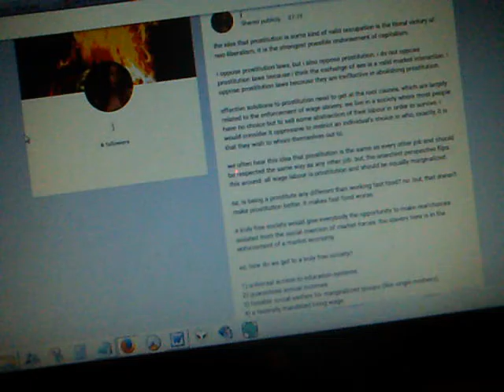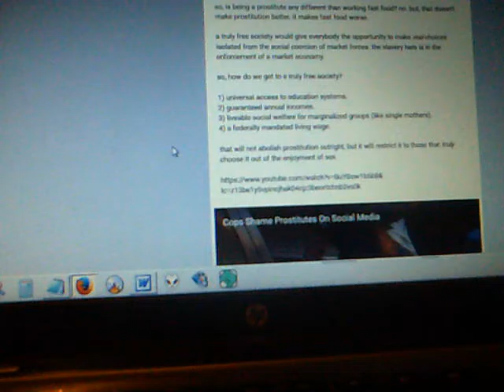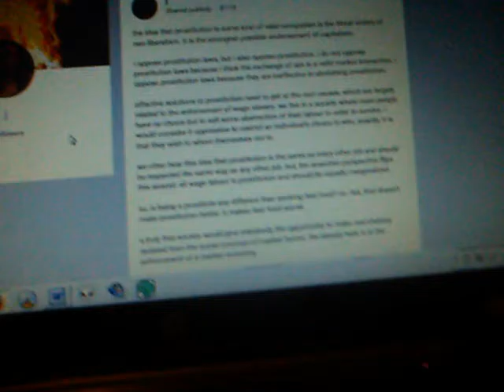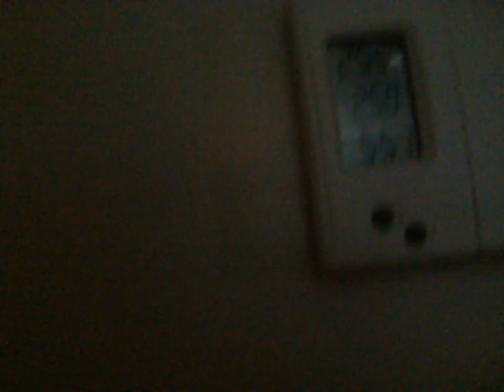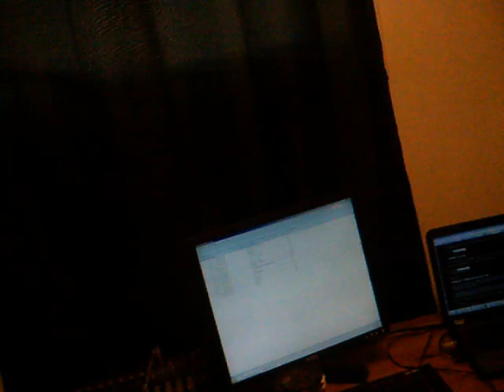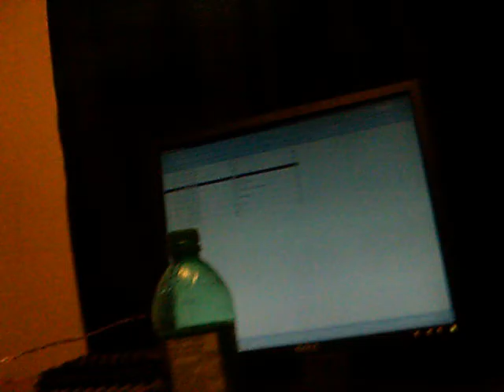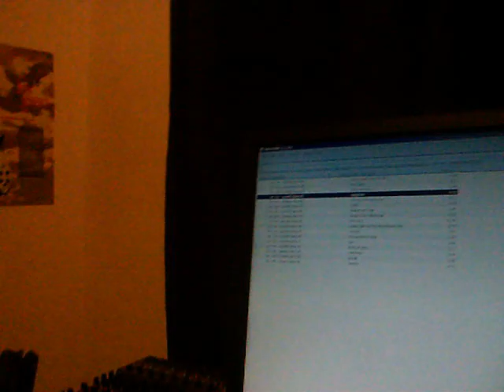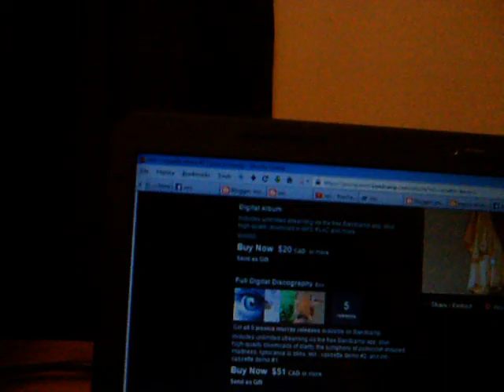29-06-2016: going for a hearing test and coming home to a noisy room